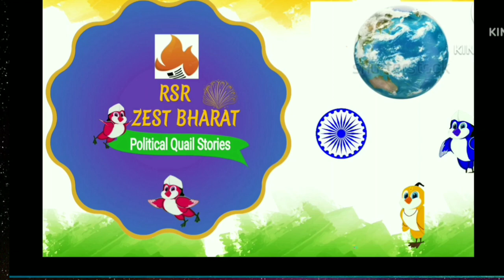UCC explained | भारत सरकार को अपनी राय कैसे भेजें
UCC explained in this video and also
how to send our opinion to GOI

भारत सरकार को अपनी राय कैसे भेजें ucc .

Please Send your Advices and comments on Uniform
 civil code to this mail ld :